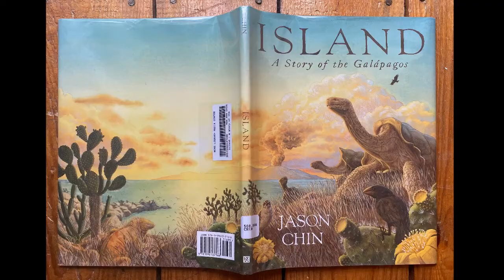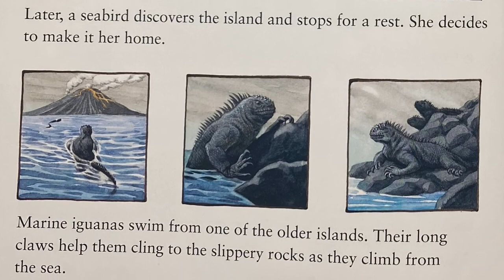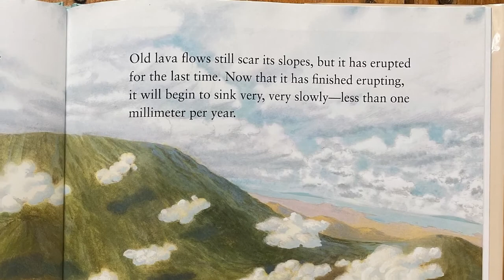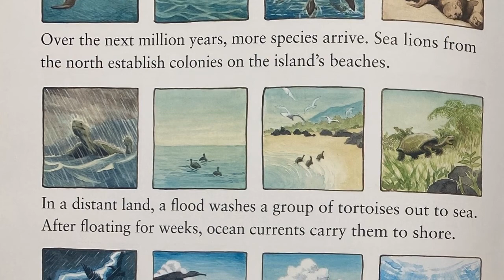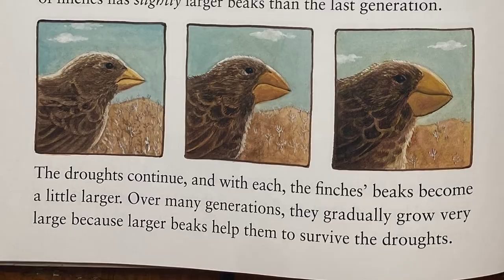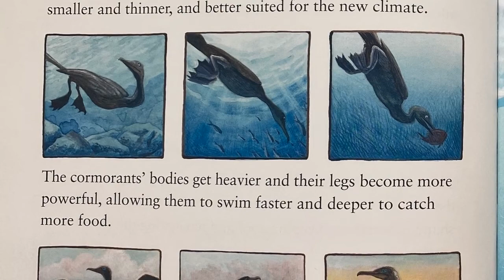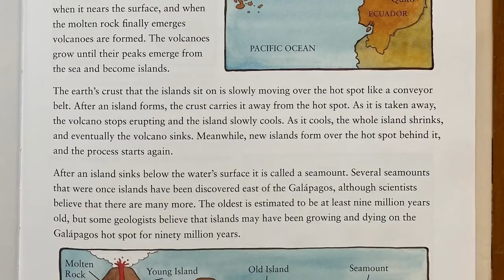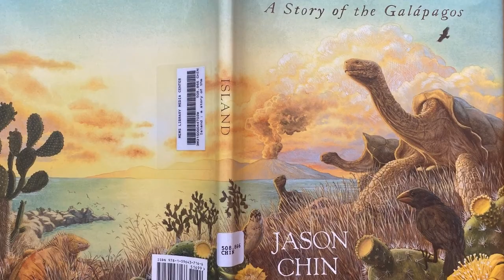Island by Jason Chin Read Aloud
Another Jason Chin read aloud as part of our Author Study. Read by Manchester Elementary Middle School Librarian Ms. Erin McCall. Island: A Story of the Galapagos follows an island from beginning to end, as speculated from what we know of the species who live there and the pattern of animal and plant life that led Charles Darwin to create the theory of evolution and survival of the fittest.